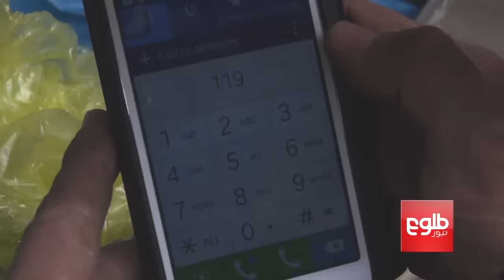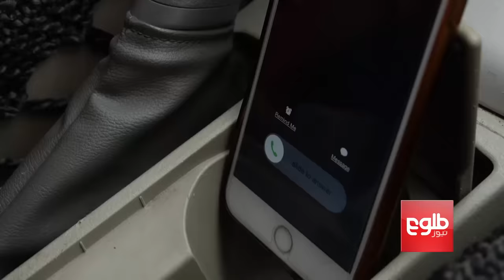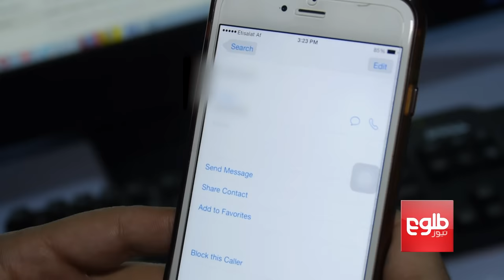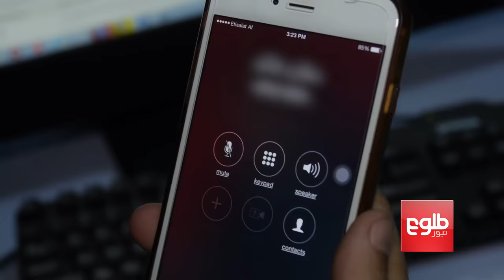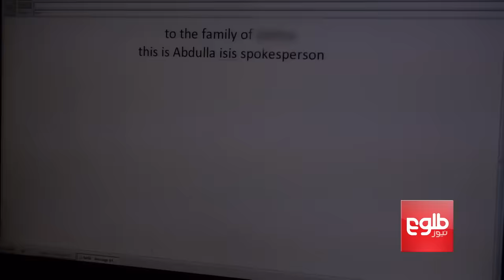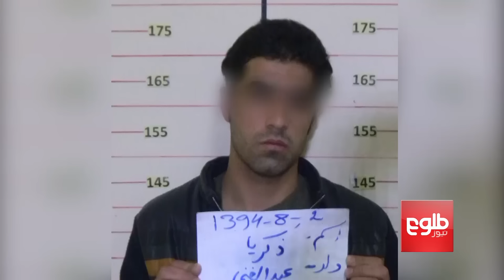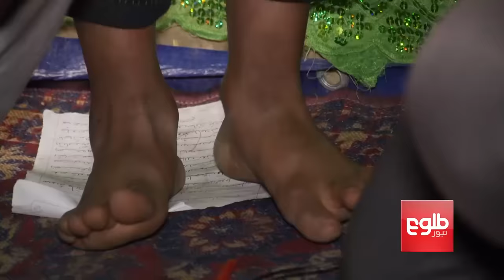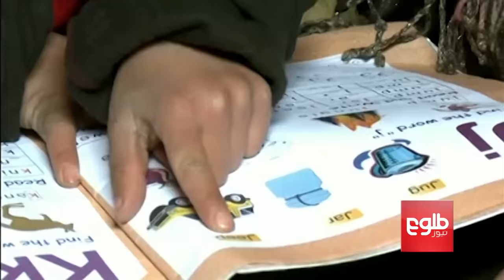Kidnapping nightmare in Afghanistan | TOLOnews documentary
Concerns over threats of kidnapping!
Here in Afghanistan foreigners & businessmen families face many restrictions, kidnapping is considered as a huge challenge for them in the recent years.

The phenomenon of kidnapping; it gets done in case of receiving money and the kidnapped are released after dealing on amount with their relatives.

This documentary portrayed the missions of kidnapping a foreigner citizen in 10th district of Kabul, who was in charge for an international NGO in Afghanistan, it shows how she was kidnapped and carried out to their safe zone alongside with their dealing methods for further steps and processes.
In addition, this documentary covers how the kidnappers and their nests get trapped and arrested by security forces.